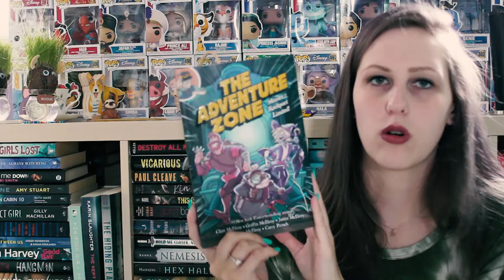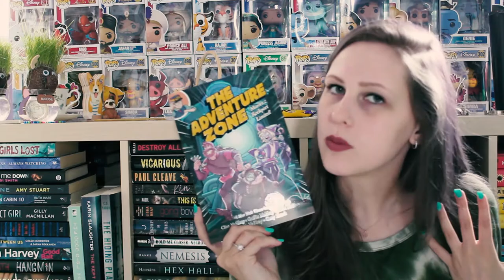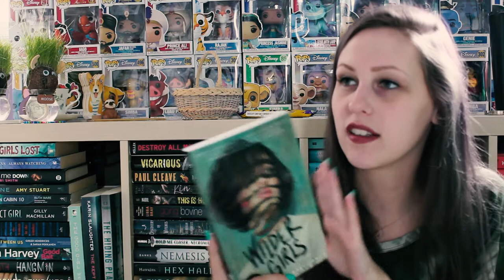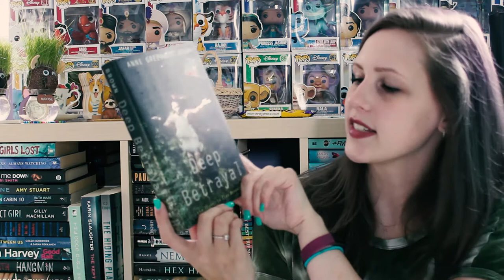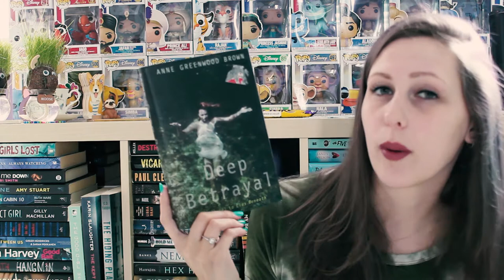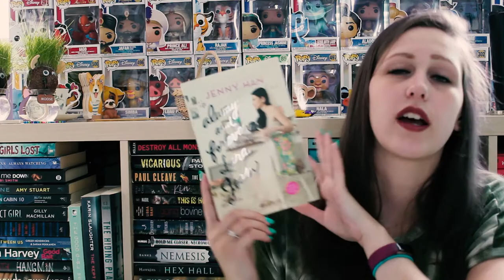TheReadingRush TBR | 2019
Yes I know it is VERY blurry, but it is an accurate representation of the chaos that is my life so I am not re-filming it!!!

CHALLENGES:
1/ Read a book with purple on the cover
2/ Read a book in the same spot the entire time
3/ Read a book you meant to read last year
4/ Read an author’s first book
5/ Read a book with a non-human main character
6/ Pick a book that has five or more words in the title
7/ Read and watch a book to movie adaptation
Bonus/ Read 7 books!